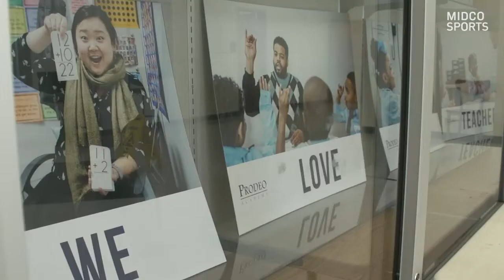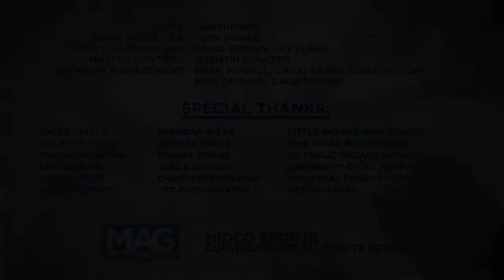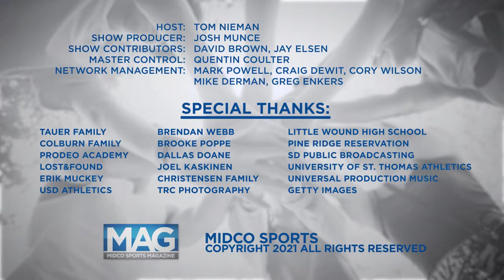Coming Home: The Tauer Family | Midco Sports Magazine | 12/20/21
Chancey Tauer, the wife of St. Thomas men’s basketball coach Johnny Tauer, wanted to expand their family. But after back-to-back bouts with cancer over the past few years, she felt that her time for adding to that family unit had been reset.

But an unexpected assist came in the form of a childhood friend. And what resulted was a small reminder of the enormous power of love, family and friendship.